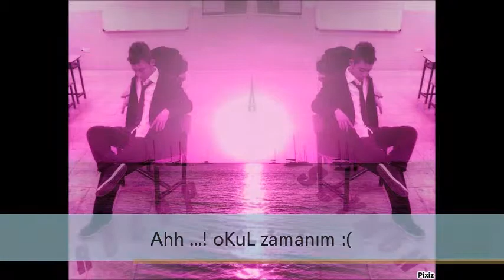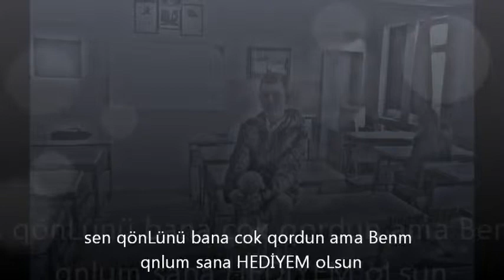Recep SEYMEN filM !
Kısa bi wideo Ama qüzeL Sımdıden tşklerler .. !